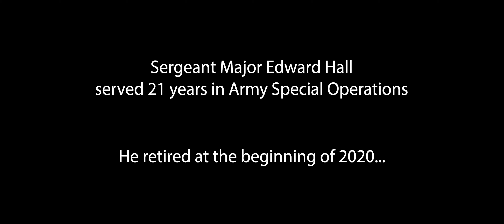Help a Veteran and win a chance to own a Certified Pre-Owned 2020 Nissan Versa SR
Leaving The Sideline and Olympia Nissan have teamed up together and will be giving away two vehicles to one lucky winner of the drawing and a deserving Veteran in our Community.